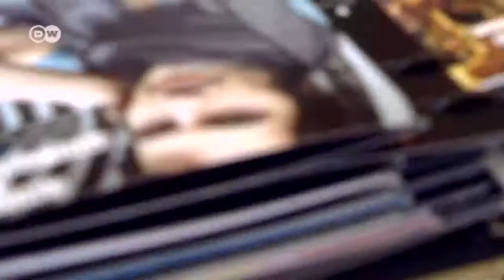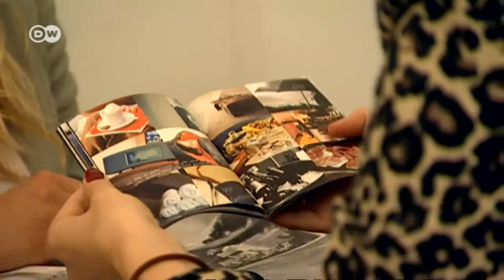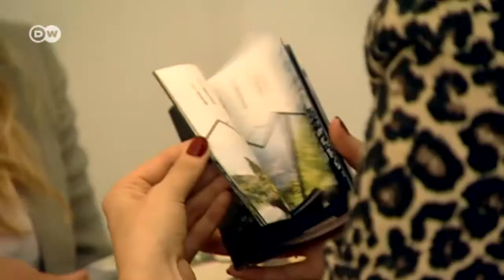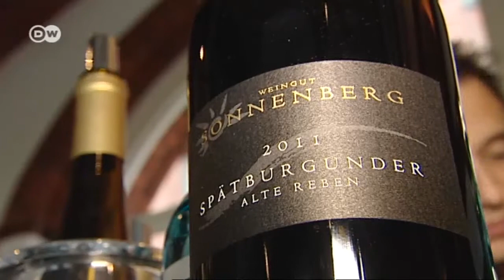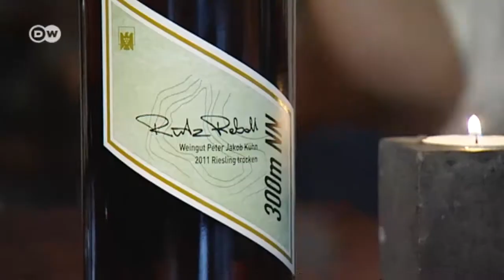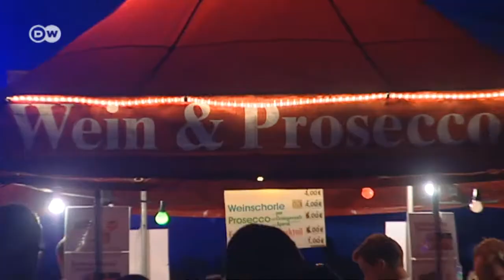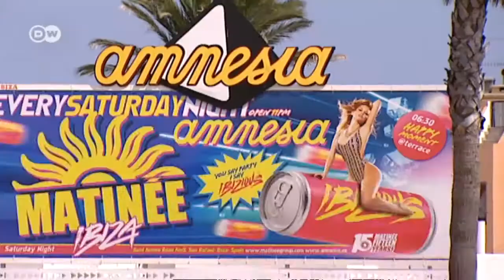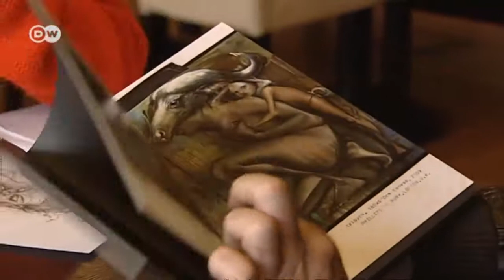Euromaxx Highlights 14 Sep 2013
In this highlight edition:
the graffiti duo Herakut, verticle gardens in Paris, tailor-made tours, the image of German wine, the island of Ibiza.